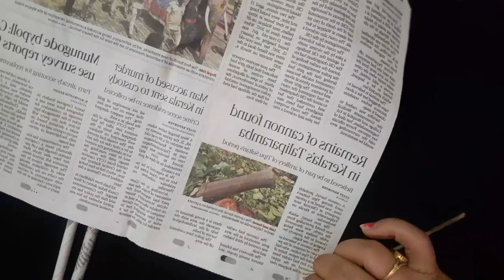unique paper wall hanging/beautiful wall decor ideas/paper craft ideas/wallmate wall hanging/DIY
easy and quick wall hanging
 unique paper craft wall hanging
न्यूज पेपर से बनाये शानदार वालॅ हैगिग
न्यूज पेपर से बनाये वालॅ हैगिग
न्यूज पेपरसेघर को सजाइए
न्यूज पेपर से दीवार को सजाइए
 मात्र पांच मिनट में सुन्दर सा तोरन बनाये
बेकार पडी चीजों का उपयोग कैसे करें
खूबसूरत वालॅ हैगिग बनाये अखबार से
अखबार से घर को सजाइए मात्र पांच मिनट
अखबार का उपयोग कैसे करें
अखबार से बनाये शानदार झूमर
झालर कैसे बनाते हैं
दीवार को सजाइए मात्र पांच मिनट में
home decor ideas
paper flower wall decoration
beautiful paper craft wall hanging
newspaper wall hanging
 how to make paper flower wall hanging
newspaper wall decor ideas
wallmate craft ideas
 Easy wallmate wall hanging
beautiful wallmate
unique paper craft ideas
paper frame kaise banate hain
frame banane ki easy tric
 frame banana
paper frame DIY
wall hanging frame